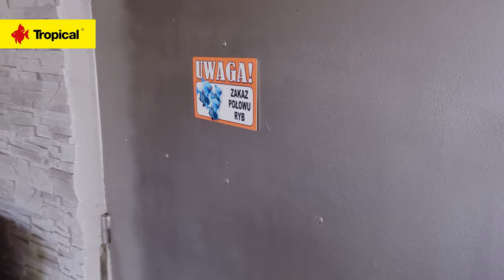TROPICAL TOUR | Visiting aquarists/Z wizytą u akwarystów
Tropical Tour w akcji! O akwarystyce rozmawiamy z Arkiem z kanału Kulesiowy AquaŚwiat. Zapraszamy do oglądania!